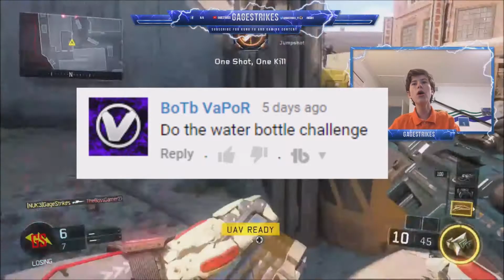400 Subscribers special- Q&A Video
today, we have the first QNA/ Q&A awesome on hitting 400 subscribers, thank you so much for helping me get to where i am now! love it!

-GageStrikes